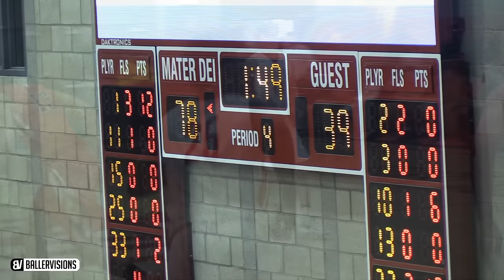Shareef O'Neal VS Bol Bol PLAYOFF BATTLE! Mater Dei DESTROYS Crossroads in First Round FULL RECAP!